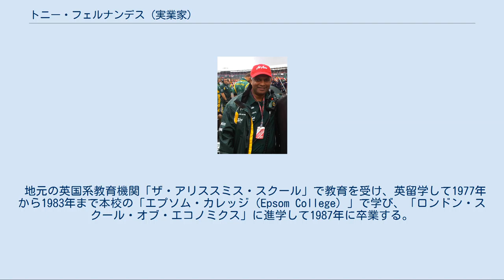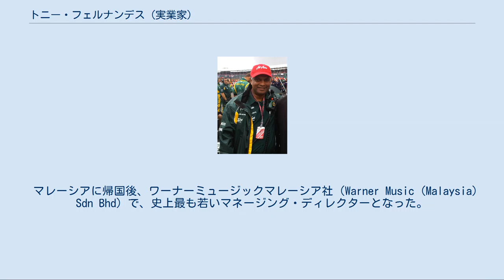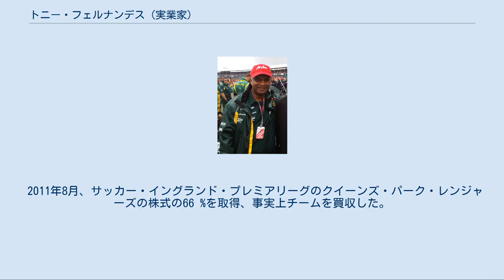トニー・フェルナンデス (実業家)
トニー・フェルナンデス（英:Anthony Francis "Tony" Fernandes, CBE、1964年4月30日 -）は、マレーシアの企業家。
東南アジア地区を中心にアジアを網羅している格安航空会社「エアアジア・グループ」の最高経営責任者（CEO）。
2011年、大英帝国勲章を受勲。
 1964年4月30日、マレーシアのクアラルンプールでインド（ゴア人）系アメリカ人の父親と、マラッカのマレー系ポルトガル人の母親の間に生まれる。
幼い頃はビジネスウーマンであった母親に連れられ、タッパーウェア社のディーラーのパーティーや集会に顔を出していた。
 地元の英国系教育機関「ザ・アリススミス・スクール」で教育を受け、英留学して1977年から1983年まで本校の「エプソム・カレッジ（Epsom College）」で学び、「ロンドン・スクール・オブ・エコノミクス」に進学して1987年に卒業する。
その後は短期間、ヴァージン・アトランティック航空で監査役（Auditor）として働いた。
 マレーシアに帰国後、ワーナーミュージックマレーシア社（Warner Music (Malaysia) Sdn Bhd）で、史上最も若いマネージング・ディレクターとなった。
 1992年から2001年まで、ワーナーミュージックグループの東南アジア地区担当副社長を務めたものの、ワーナーミュージックの親会社・タイム・ワーナーがAOLとの合併を発表後、格安航空会社（LCC）設立の夢を追い、退職した。
 2001年10月、当時のマレーシアの首相マハティール・ビン・モハマドから、地元の航空会社・エアアジアの買収を進言された。
当時のエアアジアは、マレーシア政府系の重工業会社DRB-ハイコムの傘下に入っており、ボーイング737-300を2機所有していたが、業績の低迷により1100万USドル（以下ドル）の負債を抱え、経営破綻状態に陥っていた。
 マハティールが同社の存続を望んでいたことから、進言を受けたトニーは貯蓄をはたき、持ち家を抵当に入れた上で、1リンギット (約30円/26セント))で買収した。
 ちょうどアメリカ同時多発テロ事件の起きた直後であり、航空業界にとっては最悪の時期であった。
誰もがエアアジアの経営破綻を予言し、トニーを「クレイジー」と思っていた。
しかし、事業継続1年後、エアアジアはすべての負債を完済した。
飛行機のリース料は40 %も下がっていて、また他の航空会社が行ったレイオフにより、経験者の採用が容易であった。
トニーはのちに「買収のタイミングはパーフェクトだった」と語った。
 2007年には、クアラルンプールに最初の格安ホテルチェーンのチューン・ホテルズを開業させ、今後マレーシアや東南アジアを中心に店舗網を拡大する計画である。
 F1オーナー時代（2011年） また、2010年のF1世界選手権よりF1に参入した「ロータス・レーシング（現：ケータハムF1チーム）」のチーム代表も務める。
 F1の2010年シーズン開始前、トニーは今シーズンの目標は同じくこの年からF1に参入するヴァージン・レーシングより上位でシーズンを終える事であり、それが出来なければ引退し自殺するとコメントした。
これに対し、ヴァージン・レーシングのボスであり、航空会社であるヴァージン・アトランティック航空などを経営するリチャード・ブランソンは、コンストラクターズランキングで負けたほうが勝ったチーム側の航空会社のスチュワーデスの制服を着るとの賭けをトニーに提案した。
結局この賭けはブランソンの負けとなり、トニーからエアアジアの制服が支給された。
 2010年5月に航空業界での功績が認められレジオンドヌール勲章（階級はオフィシエ）を、2011年2月には「英国とマレーシアを航空業界を通じて密接に結び付けた功績」により大英帝国勲章（第3位のコマンダー）を受勲した。
 2011年8月、サッカー・イングランド・プレミアリーグのクイーンズ・パーク・レンジャーズの株式の66 %を取得、事実上チームを買収した。
 2014年7月、不振の続くF1チームに見切りをつけ、チームを売却した。
 2017年12月、著書“Flying High: My Story”を刊行した。
 2018年9月、日本語版『フライング・ハイ ——エアアジア、F1、プレミアリーグ』刊行。